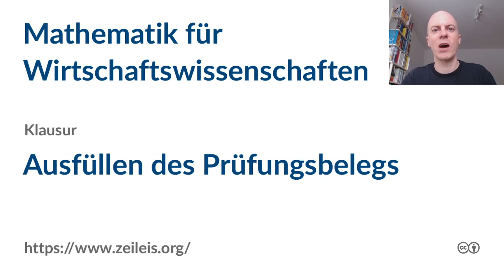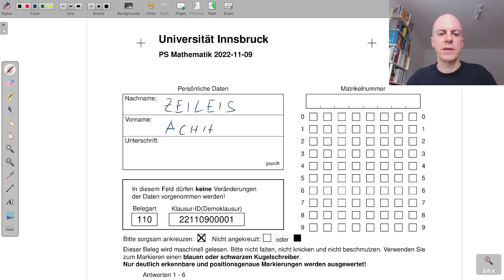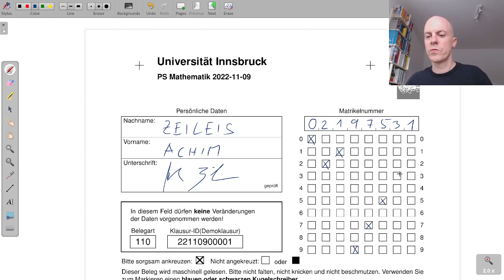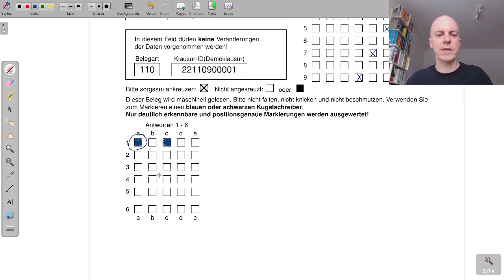Mathematik für Wirtschaftswissenschaften Klausur: Ausfüllen des Prüfungsbelegs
Thema: Schriftliche Klausur - Ausfüllen des Prüfungsbelegs
Vorlesung: Mathematik für Wirtschaftswissenschaften